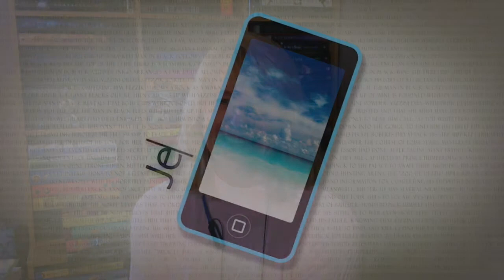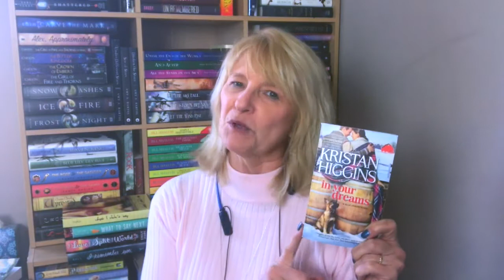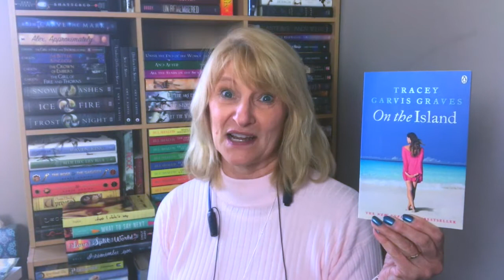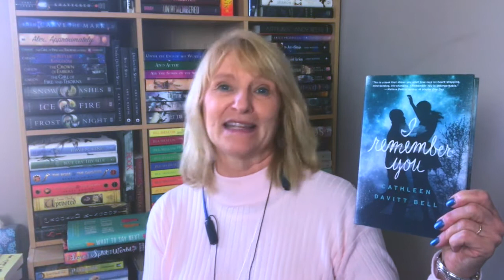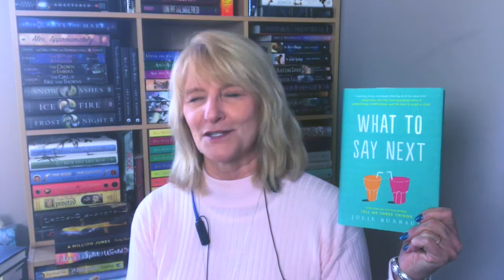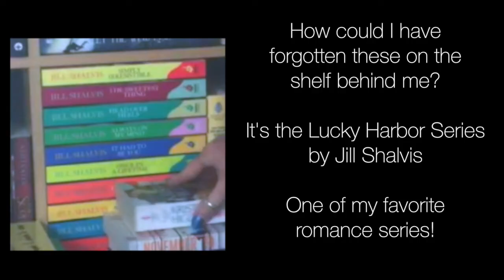Valentine's Day Romance Recommendations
Love is everywhere - especially on my bookshelves!  Here are some of my favorite romances for Valentine's day reading -

The books:

The Blue Heron Series by Kristan Higgins
Narrated by Xe Sands
The Best Man (#1)
The Perfect Match (#2)
Waiting On You (#3)
In Your Dreams (#4)
Anything for You (#5)

November 9 by Colleen Hoover
Narrated by Angela Goethals & Zachary Webber

The Irin Chronicles by Elizabeth Hunter
Narrated by Zachary Webber
The Scribe (#1)
The Singer (#2)
The Secret (#3)
The Staff & the Blade (#4)
The Silent (#5)

On the Island by Tracey Garvis Graves
Narrated by Heidi Baker

Transcendence by Shay Savage

What I Didn't Say by Keary Taylor
Narrated by Matthew Dunehoo

I Remember You by Cathleen Davitt Bell
Narrated by Emily Rankin

What to Say Next by Julie Buxbaum
Narrated by Kirby Heyborne & Abigail Revasch

The Love that Split the World by Emily Henry

A Million Junes by Emily Henry
Narrated by Julia Whelan